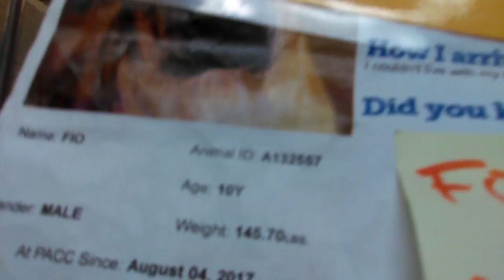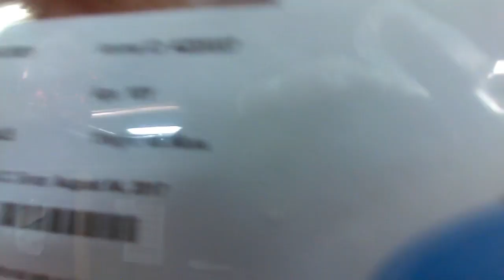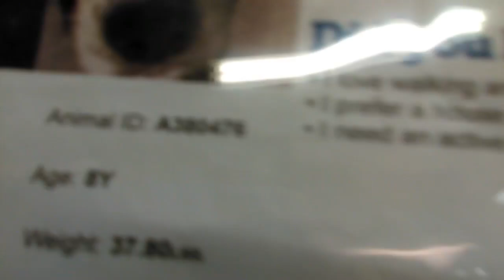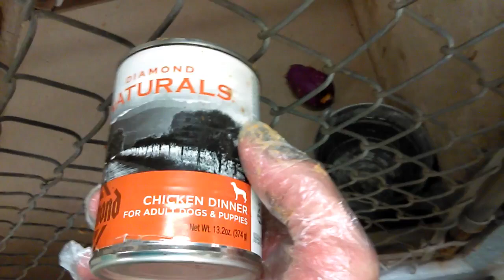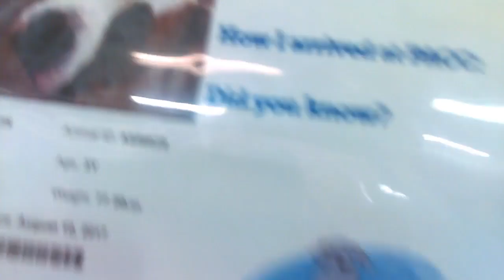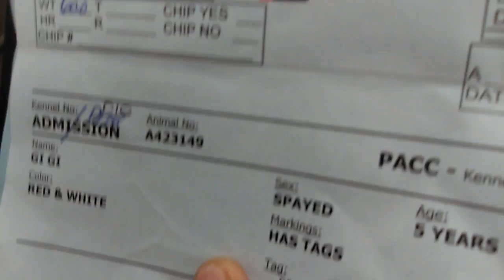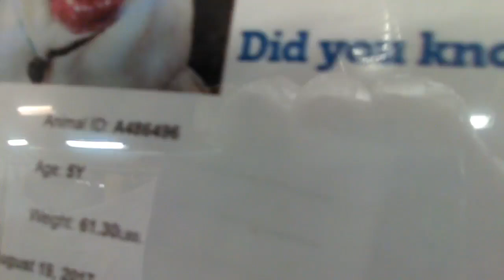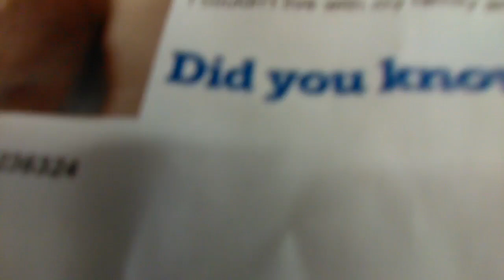Old film❤️~12 Beautiful Adoptable PACC Doggies & Fio 10yr Old Male A132557 on 9-27-2017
Adoption Fee might be waived for this Lovely Guy, so Adopter probably only needs to pay Fio's License Fee of ~$20.

-Fio 10y A132557Adopted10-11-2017 Big tan guy. He has some white on his muzzle area and around eyes. Tan covers rest of body mostly but much of his chest, under chin and ribcage(I think) is white. He has a brindle white and tan that goes around the top back of his neck.

-Chubby 10y A223337 Mostly white all over his body. Has tan covering left half of face. Even darker smaller patch covers left eye. Left ear tan and is up, whereas right ear is down. Has tan oblong circle on lower right back area. His right eye has some white, whereas his left eye has brown dark color. He has black dark dots freckled over nose. Chubby has dark spots freckled down right leg. Long hair and sat for me for a long time.

-Pinto 8y A380476Rescued by Hard Luck Hounds around 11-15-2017. Mostly black body. He was napping on cot in back of kennel. Has a white thin rounded long rectangle on back. Has white that pretty much only covers muzzle. Some of that white also goes in a thin white bar vertically up the bridge of his nose between his eyes a little. Has a little white on his front paws.

-'Oreo Pie' 2y A613912Adopted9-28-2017 Interesting looking easygoing male german shepherd has a lot of white and not so much brown and black. Big skinny boy has some white on muzzle. Mostly black covers upper part of face including eyes. Tan circles around eyes. Instead of black thick coat with tan underneath, he has an outer coating of black thick hair with white underlayer of streaks underneath.

-Jackson 3y A546629Adopted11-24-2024 White covers much of face, muzzle and ears. Brown long patch that extends back and downward covering left eye. White covers almost all of rest of his body but a long wide oblong 2 bubble joined circle covers upper back below shoulder blades.

-Gi Gi 5y A423149Adopted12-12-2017 Female Brown covers ~all of body. Laidback lovely lady from what I could see. Droopy ears. Magical pit bull looking angel.

-Dunder 5y A486496 White covers almost all of body, face & everything. Has large brown oblong circles that cover left side and right side of lower body from shoulder blades and down (they almost look like brown covered lunges on her back). A few other large oblong circular spots cover left & right hips on back. He does have a curious looking whit vertical rounded stripe running down spine on back.

-Trykker 1y A605009Fostered-Rescued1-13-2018 Has white covering much of his body but tan light quarter size spots checker all over his body. His ears are light tan though. He also has a light tan oblong circle that covers his left eye.

-Mr. Bear 8y A236324Adopted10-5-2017 Brown thick coat, hair like a husky, covers most of his body. Lighter tan goes down muzzle, under neck and on chest. Was vocal in beginning but I think he was just lonely and wanted some attention.